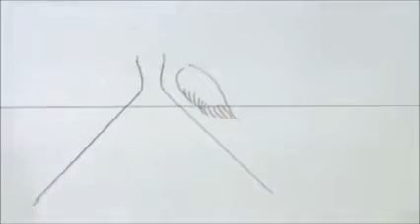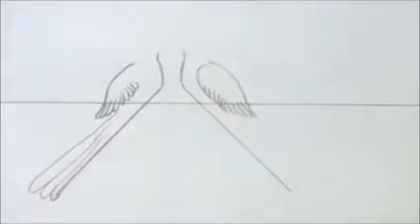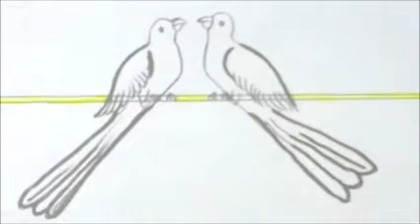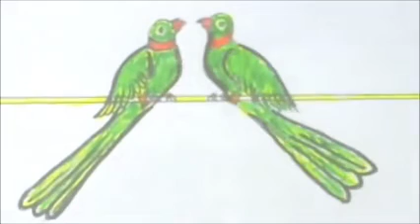DRAWING TWO PARROTS